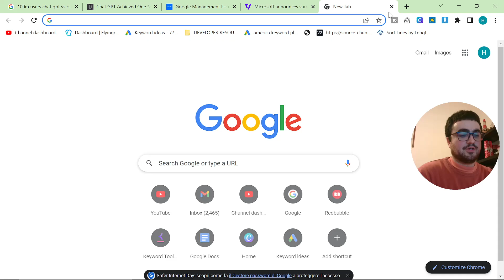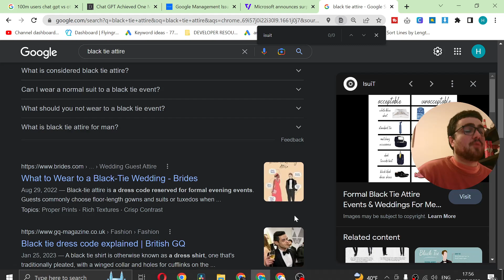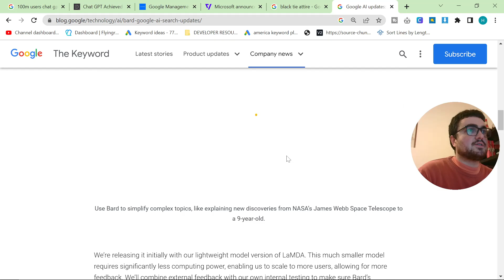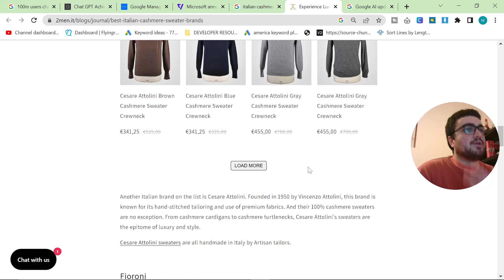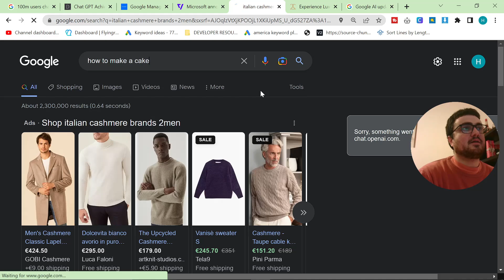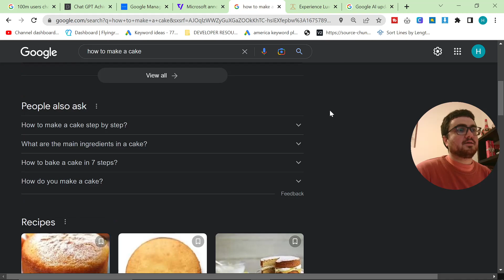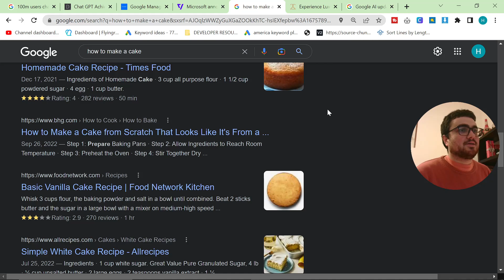Has ChatGPT Changed SEO?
the introduction of ChatGPT X Bing Search - the AI wars are definitely heating up. In this video I will discuss whether or not this is the end of Organic SEO as we know it, and whether ranking organic SEO is now pointless

In my opinion, not much will change, as most queries are already no click queries, most likely all this will do is increase the percentage of non click queries, and change the focus of SEO towards more listicle and best of articles, where experts can still give details that the AI may not even know.

With the introduction of ChatGPT and their partnership with Bing, a lot of people are asking right now - what will Google do about it.

Today they announced exactly that, and in this video we're going to try and answer the question - Is google changing SEO forever?

For context, it took TikTok 3x longer to get to 100m users than it took ChatGPT to hit the same number - This is a classic sign up a disruptive technology, and it's easy to see why.

You might be wondering why Google cares, but it's easy to see why if you think about it for a moment.

Firstly, Google has two major problems right now:

You don't always see the results to the question you want to, especially if it's a super specific question
You have to scroll through a lot of crap to get to the answer you want

ChatGPT will (most likely) revolutionize this in the future, and will also take a lot of its users over to Bing (who currently have less than a 10% market share)

This disrupts Google in several ways - but you may think that they're not doing anything about it. However, they've already announced their competitor, which will do exactly the same thing as ChatGPT X Bing.

Google has announced that they will be including a system called Bard in their search results soon.

If you are worried about the effect this will have on your SEO rankings and clicks, you can relax. Although this tool will likely revolutionize certain types of searches, google is not about to remove their entire ranking algorithm.

This is another classic case of "if your job can be taken by AI, you're probably not skilled enough."

My advice to you right now is to work with AI, and stop working against it, because this technology is here to stay. Just like TikTok, but 3x faster uptake, with the fastest growing userbase ever, ChatGPT is definitely going to revolutionize SEO, but will Bard destroy my job? Not likely.

ChatGPT and Bard cannot give you a link to buy something, you cannot buy a sweatshirt from ChatGPT or Bard (yet) - and although it can give you a list of best brands, people are still going to look for their favorite websites on search results.

Is it pointless to start a new website if you're just using Organic SEO?

ABSOLUTELY NOT. If you're selling a product, you should not skip out on Organic SEO just because of these updates.

My argument against "Google is going to be destroyed by ChatGPT" is that these AI search assistants will ONLY BE USEFUL FOR CERTAIN QUERIES, for others they're going to be completely useless.

Is this going to affect your SEO? Probably. Is it going to destroy your SEO forever? Probably not.